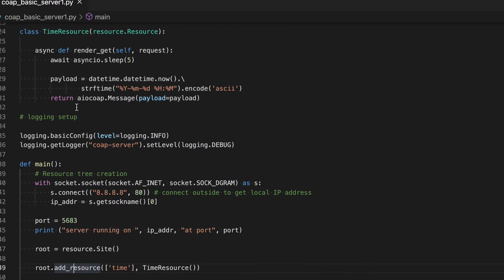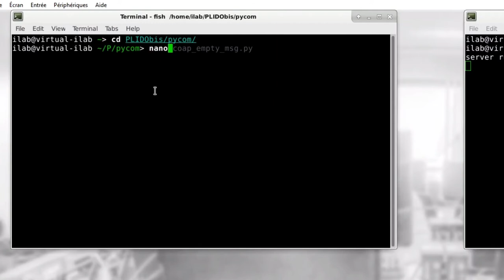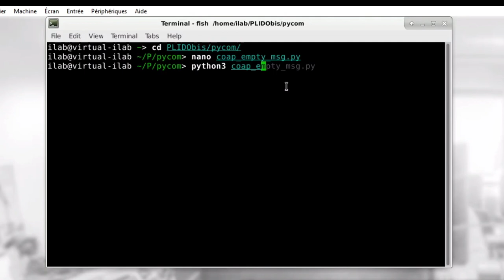TP Mettons en oeuvre un environnement Client/Serveur avec aiocoap ⚙️ MOOC PLIDO